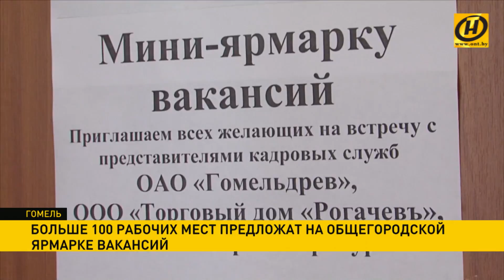Больше 100 рабочих мест предложат на ярмарке вакансий в Гомеле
Желающих трудоустроиться ждут сегодня на общегородской ярмарке вакансий в Гомеле.